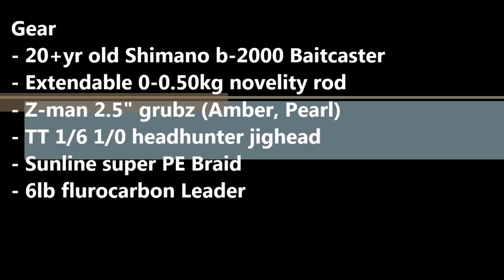Mini Stick Mayhem Fishing with Z-man 2.5" Grubz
this video is me fishing with a homemade mini stick made up of a 20+yr old Shimano b-2000 on a 0-0.500g novelity rod with z-man grubz. a must have for any tackle box !!